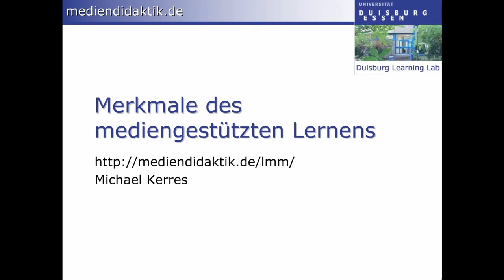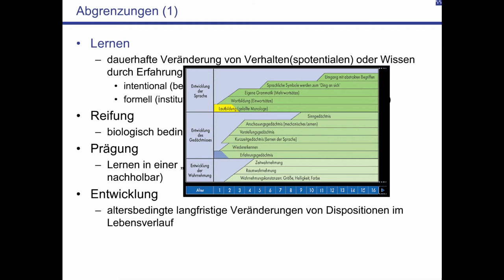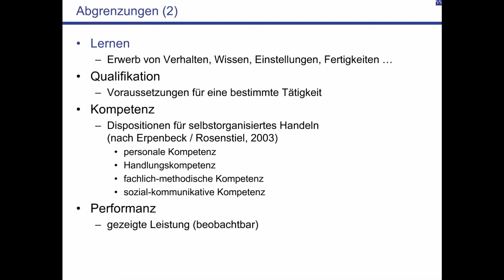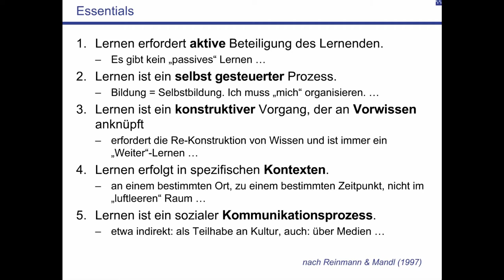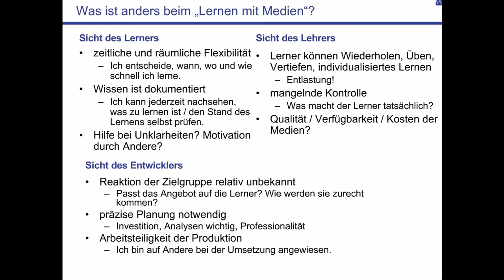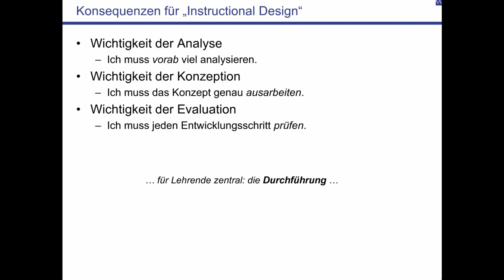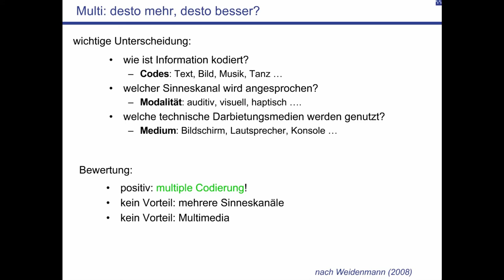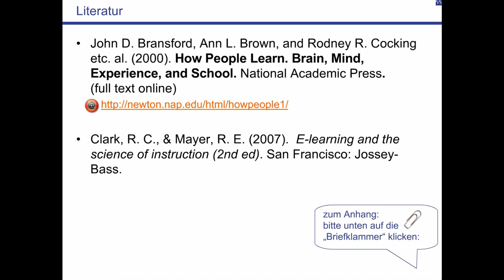Mediendidaktik: 5 | Text, Bild, Ton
Michael Kerres geht auf die Besonderheiten des Lernens mit Medien ein und wie die menschliche Informationsverarbeitung mit Text, Bild und Ton umgeht. Dabei wird deutlich, dass das Arbeitsgedächtnis über recht knappe Resourcen  verfügt. Was ergibt sich hieraus und welche Fehler lassen sich bei der Darstellung von multimedialer Information vermeiden?
Das Video gehört zu Kapitel 5 des Lehrbuchs Mediendidaktik, de Gruyter.